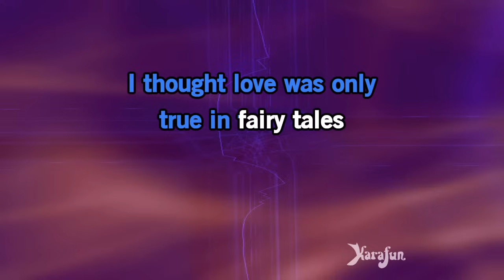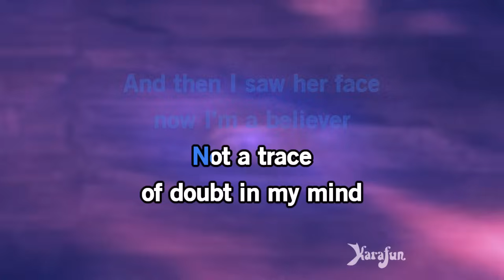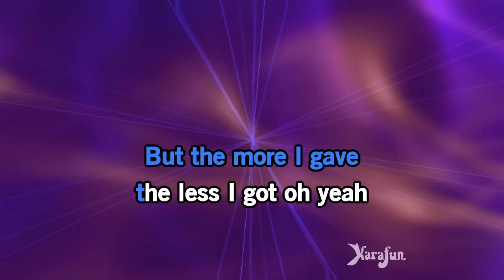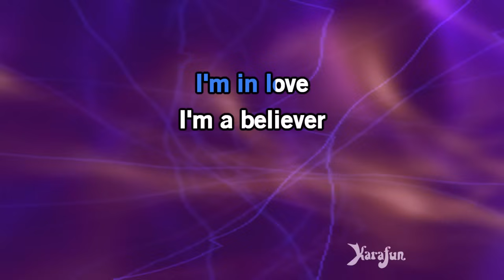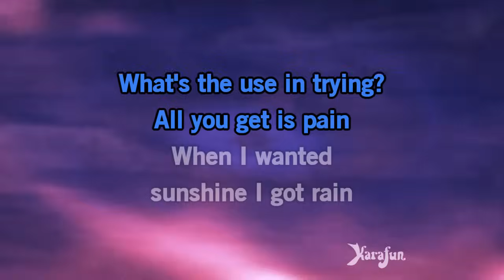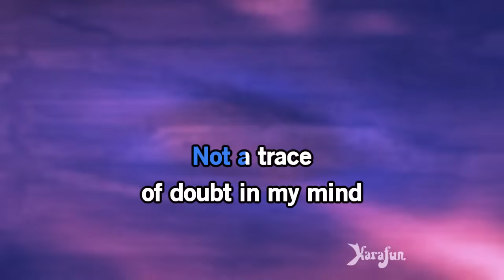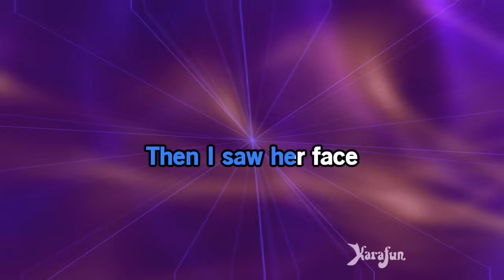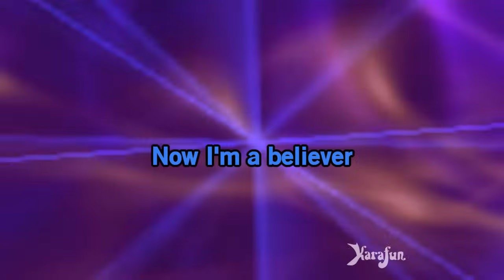I'm a Believer - Smash Mouth (Shrek film) | Karaoke Version | KaraFun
ℹ️ This version contains a low volume vocal guide to help you learn the song. The karaoke version without the vocal guide is available This recording is a cover of I'm a Believer as made famous by Smash Mouth (Shrek film). This version is not the original version, and is not performed by Smash Mouth (Shrek film). This instrumental/playback version contains a vocal guide, the lyrics and backing vocals.